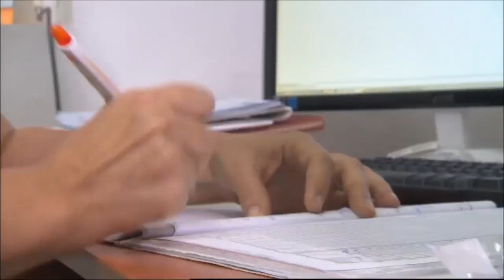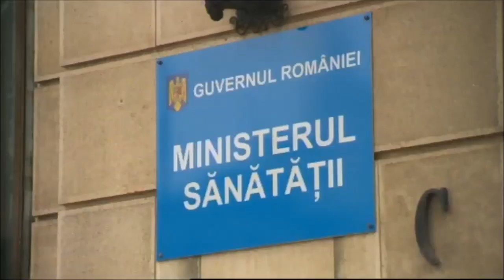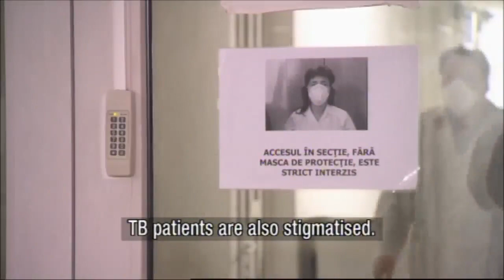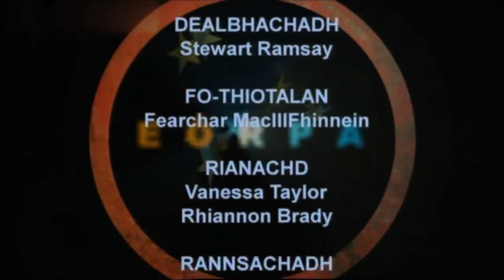Tuberculosis in Romania BBC 2013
A short documentary by BBC Scotland on tuberculosis in Romania. It has interviews with Romanian M/XDR-TB patients and doctors.  Aired in 2013 audio is in Gaelic, subtitled in English. Filmed at Marius Nasta Institute.